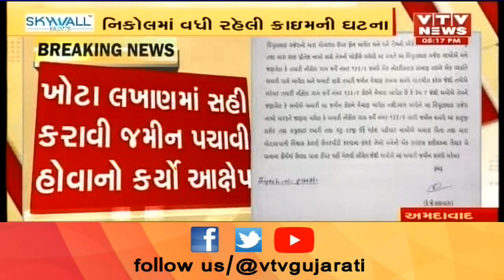Ahmedabad ના નિકોલમાં પિતાના જ મિત્ર દ્વારા જમીન પચાવી પાડવાની નોંધાઈ ફરિયાદ